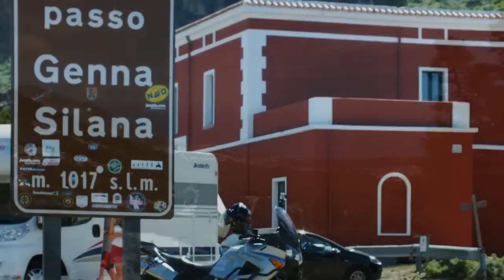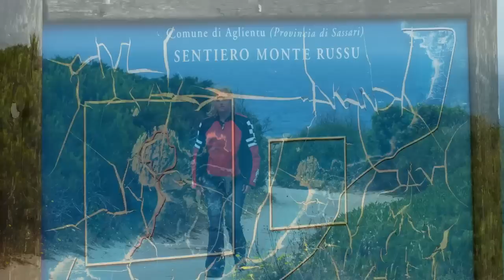Sardegna 2012 Motorbike Trip - Sardynia 2012 Wyprawa motocyklowa